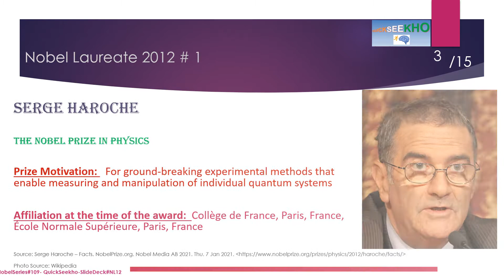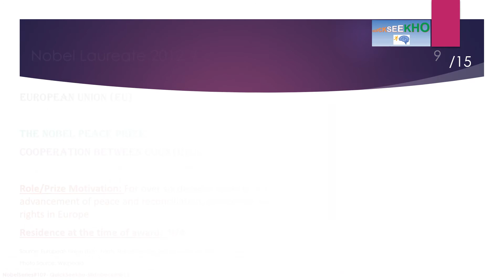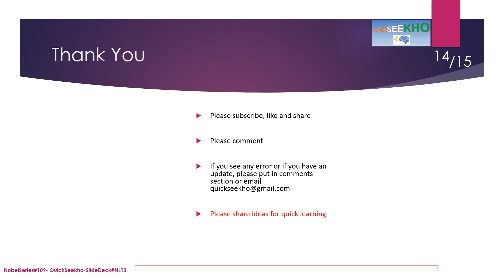Nobel Laureates/Nobel Prize Winners/Famous Personalities/Famous People/Nobel Prize History-2012